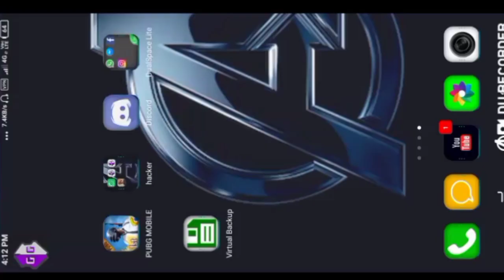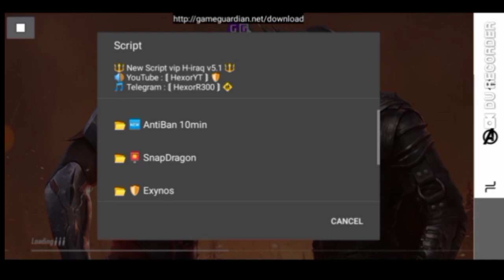Hacking pubg Mobile.. No root devices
support me for next tutorials video

pubg hack download

pubg hacks free

pubg hack mobile

pubg hack apk

pubg hack android

pubg hack version

pubg hack ios

download pubg hacked from ihackedit

pubg hack download

pubg hacks free

pubg hack mobile

pubg hack apk

pubg hack android

pubg hack version

pubg hack ios

pubg hack download

pubg hacks free

pubg hack mobile

pubg hack apk

pubg hack android

pubg hack version

pubg hack ios

pubg hack download

pubg hacks free

pubg hack mobile

pubg hack apk

pubg hack android

pubg hack version

pubg hack ios